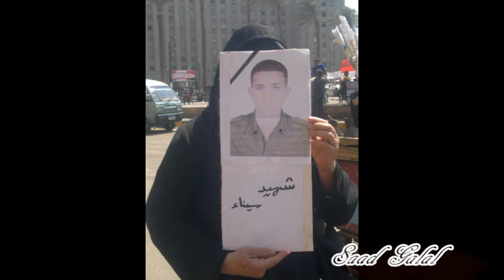عبد الحليم حافظ بلادي بلادي ثورة 30 يونيو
مـــــــــــبرووووووووك للـــــــــــشعب المـــــــــــــــصرى